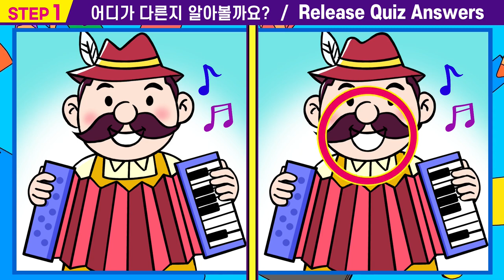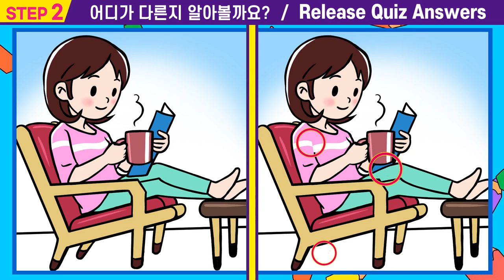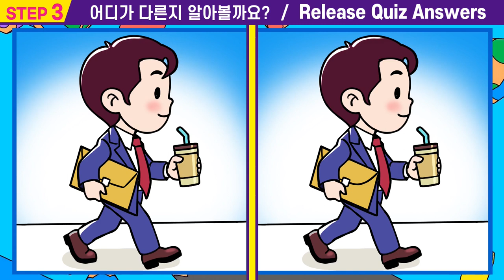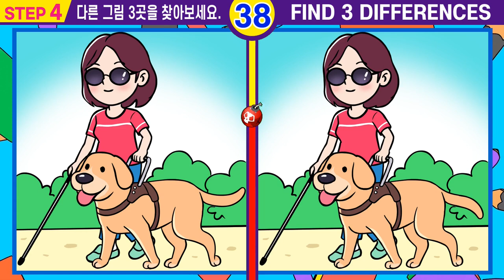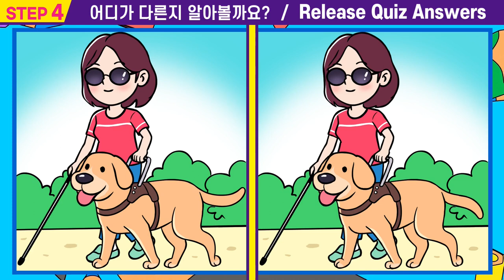😱집중력 심각은 절대 못 찾는 3가지!ㅣ인지력개선은 치매개선효과치매예방에 좋은 집중력을 키워요!#43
00:00  인트로
00:15  스텝1
01:55  스텝1 정답확인
02:08  스텝2
03:47  스텝2정답확인
04:00  스텝3
05:40  스텝3정답확인
05:53  스텝4
07:33  스텝4정답확인
07:42  최종화면